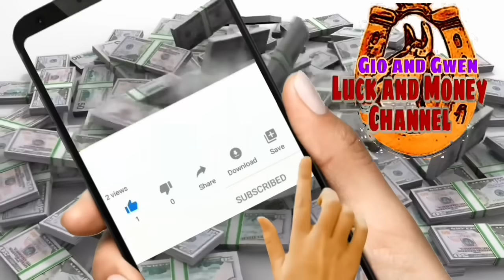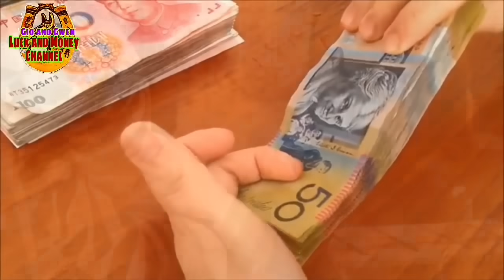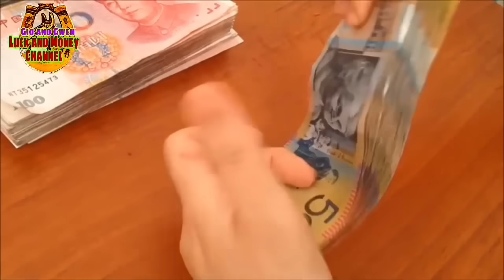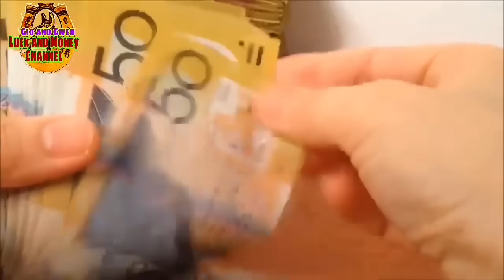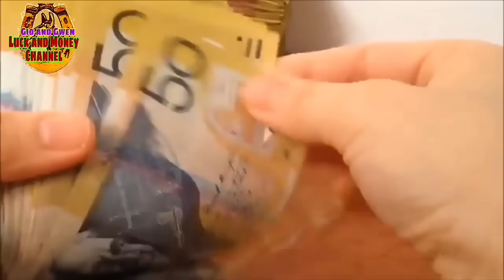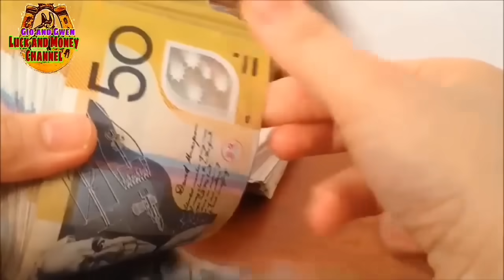ANG SWERTENG IBIBIGAY SAYO NG BUTIKI